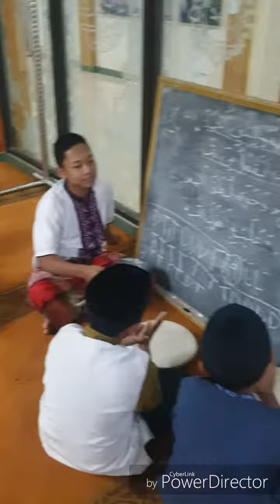Banjari masjid pagas